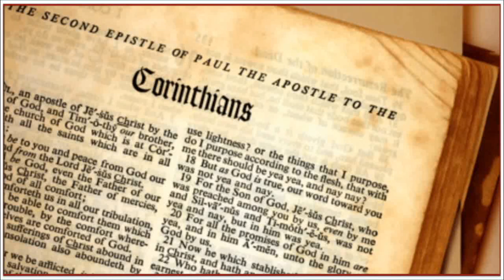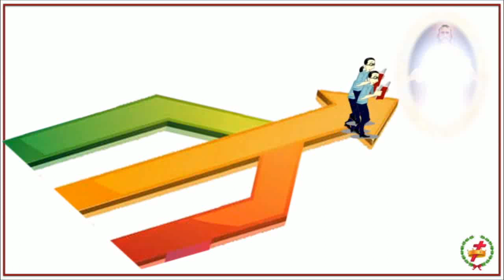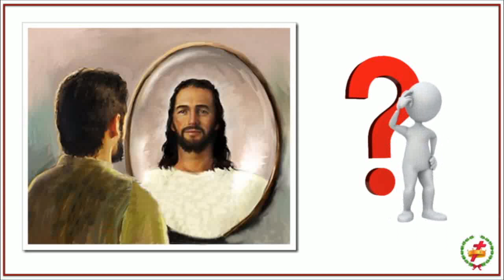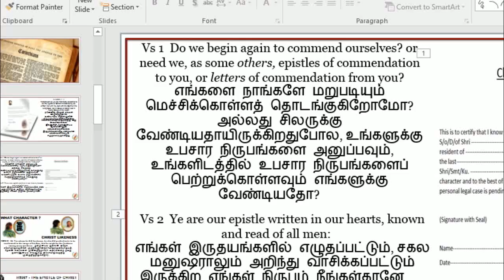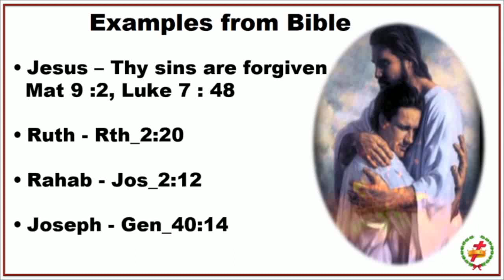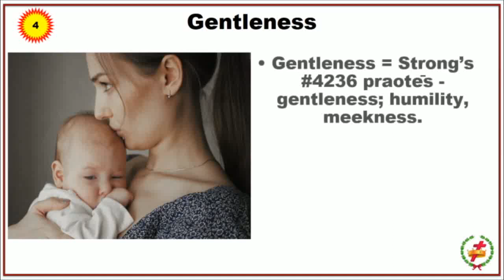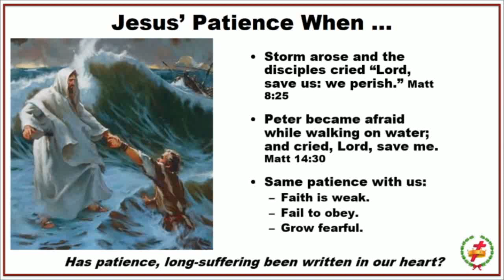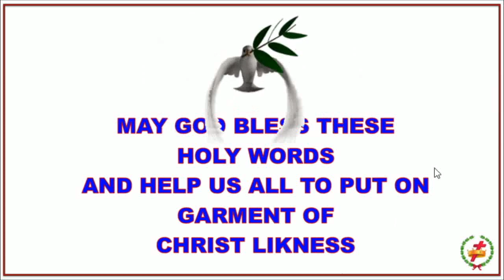letter of Christ - Br Raju Tamil